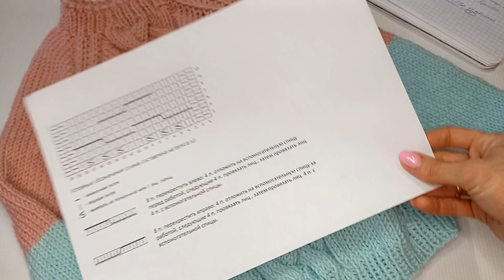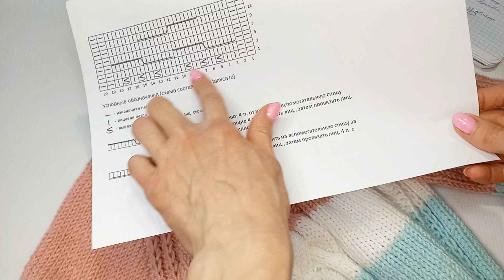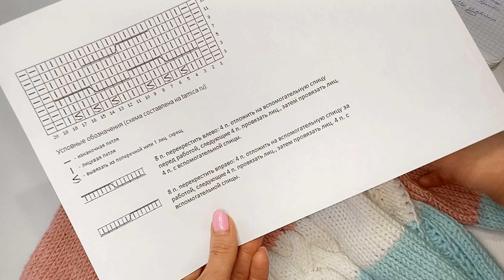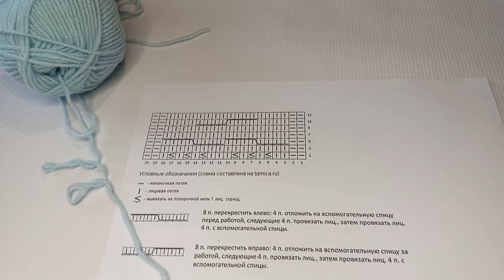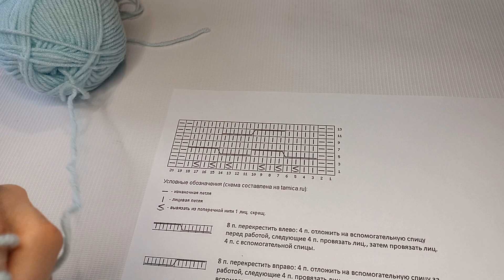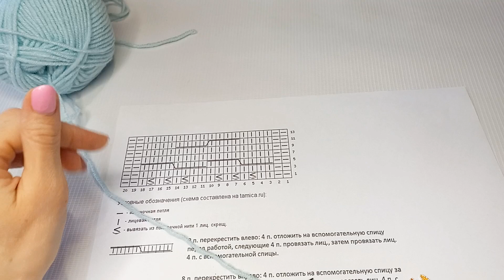Джемпер для девочки с центральной косой/ реглан снизу с вытянутыми петлями/ возраст 4-5 лет/ Часть 1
Здравствуйте. В этом видео МК мы свяжем джемпер регланом снизу, для девочки 4-5 лет, примерный рост 104-110 см.
Регланные линии оформим в виде вытянутых лицевых.
На джемпер понадобится
Пряжа Ализе Миди
Спицы - 5/5,5
Плотность 15 п - 23,5 (10/10 см)
Вес - 270 гр (3 мотка)
У меня было чуть больше 100 гр (110-130) мятного (код 522) и розового (код -161), Белого (код 55) - 30 гр.

Длина рукава до проймы - 25,5 см
Пройма - 15 см

Схема . Коса - 16 пет - 12 рядов (рапорт)

Ход работы

На спицы 5 набираем 108 (+1) пет. Спинка/ перед - по 54 петли
Резинка - 1/1 - 8 рядов.

Переходи на спицы 5,5.
1 ряд от резинки:
Перед - [2 изнаночных, 1 вытянутая лицевая, 2 изн, 1 выт/лиц, 2 изн], 12 лицевых, Коса (2 изн, 10 (+6) лицевых, 2 изнаночных), 12 лицевых, [. ].
Спинка - [2 изнаночных, 1 вытянутая лицевая, 2 изн, 1 выт/лиц, 2 изн], 38 лицевых, [. ].

До пройм - 54 ряда от резинки. Смена цвета -35 и 51 ряды.
На проймы снимаем 4 петли (по 2 пет с начала и конца деталей).
Спинка - 50 пет, Перед - 50 (+6) пет.

Рукав.
Спицы - 5, набираем 32 (+1) пет. Резинка 1/1 - 8 рядов.
Переходим на спицы 5,5.
Прибавка с первого ряда, далее 2 раза через каждые 6 рядов, 3 раза - через 8 рядов, 2 раза - через 10 рядов.
1, 7, 13, 21, 29, 37, 47, 57.Всего = 48 петель
Вяжем от резинки до проймы - 60 рядов. Смена цвета - 35 ряд,
Снимаем на пройму - 4 петли, по 2 петли с конца 60го и начала следующего ряда.

Оставляем конец нити - 20 см (будем сшивать проймы по открытым петелькам)

Во второй части будем соединять детали в единое полотно.